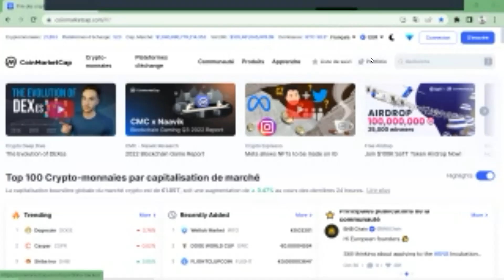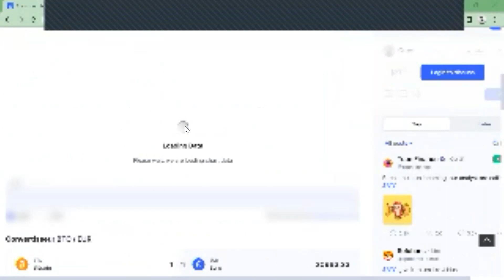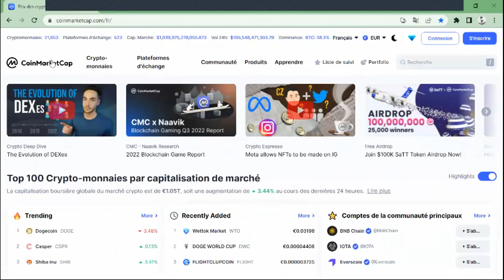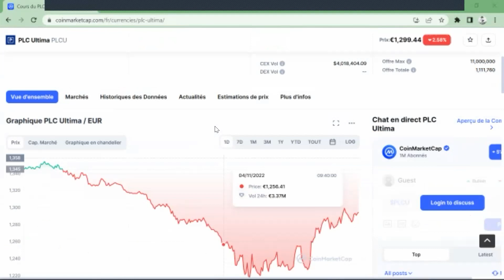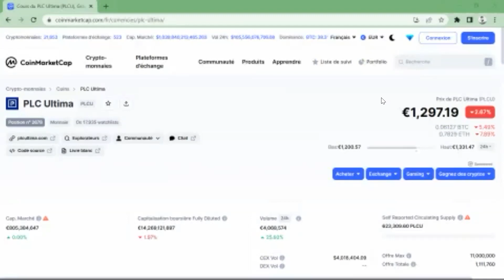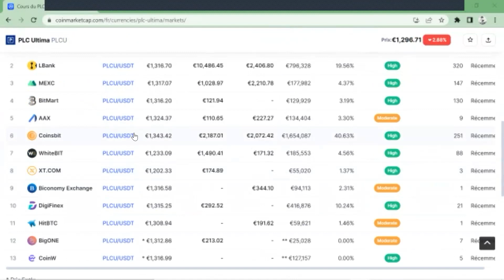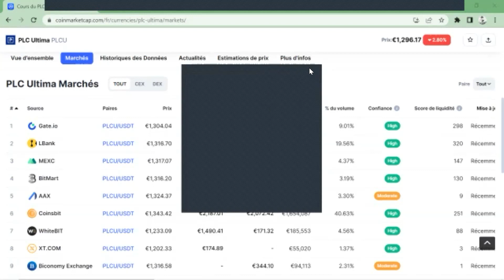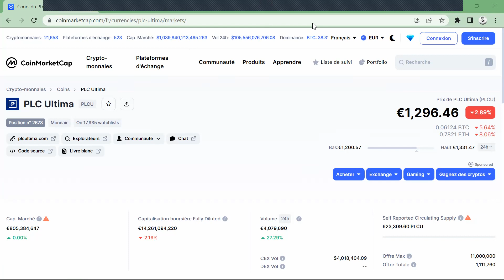La chute de la valeur du PLCU est elle une preuve que le projet PLCU est un mauvais projet ????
DANS UN CONTEXTE MONDIAL DE BAISSE DE VALEUR DE TOUTES LES CRYPTOMMONAIES AU MONDE, LA VALEUR DE LA PIECE D UNE CRYPTO NE SUFFIT PAS POUR EVALUER UN PROJET CRYPTOGRAPHIQUE: LE TOP LEADER WILLIAM KATLA VOUS EXPLIQUE LA DIFFERENCE ENTRE LA VALEUR DE LA PIECE DE PLCU ET LA VALEUR DU PROJET PLCU. C EST UNE VIDEO HYER EDIFIANTE.